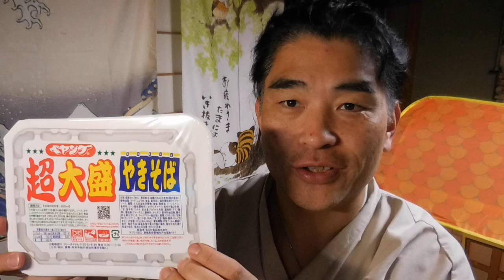【隠居オヤツ】ペヤング焼きそば（でかい）1000キロカロリー